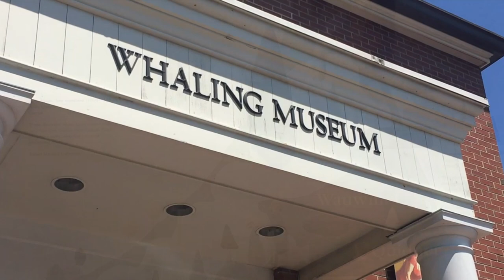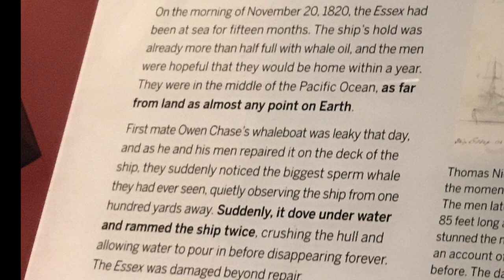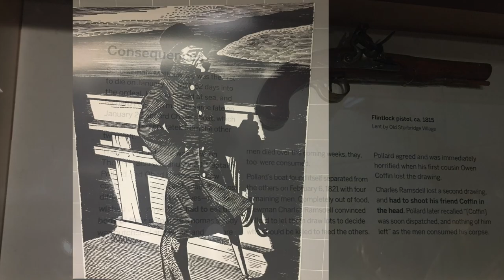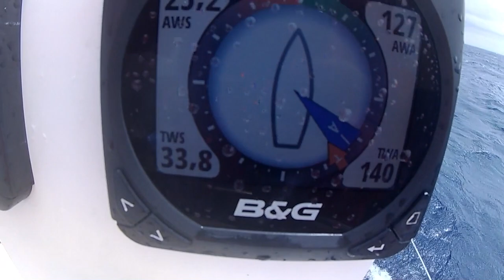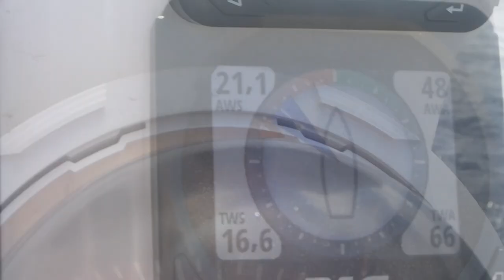Yachtüberführung / Yacht delivery Catamaran, USA to EUROPE, with WHALE COLLISON, Part I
Part I of a Yacht Delivery from Newport (USA) to Portimão (PORTUGAL) in the hurricane-season. Will we get caught by a tropical storm? Come aboard a catamaran for more than 3.500 Nautical Miles!

yacht delivery
yacht deliveries
Catamaran yacht deliveries